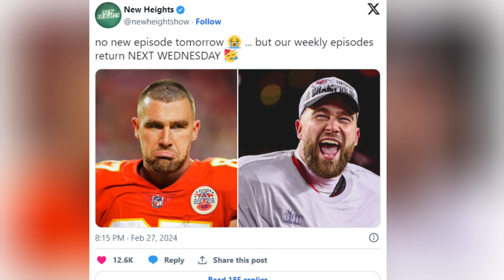🏈Taylor Swift's Dad vs. Paparazzi & Kelce's Podcast Revival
Discover the latest buzz in the NFL world with these three juicy news updates! Taylor Swift's dad gets into a scuffle with paparazzi, Travis Kelce and his brother's podcast 'New Heights' is making a comeback, and Andy Reid's contract negotiations with the Kansas City Chiefs are heating up! Get all the details and join the conversation!